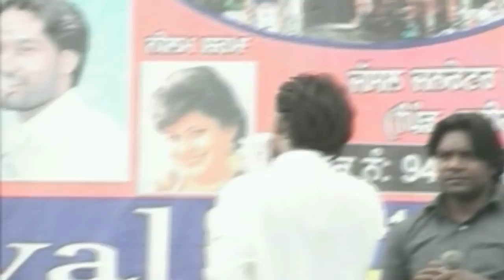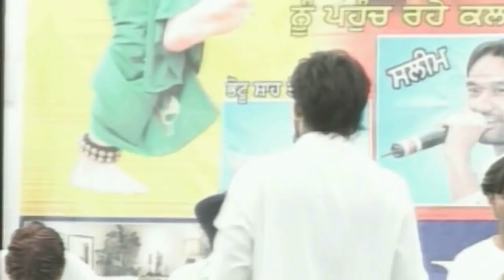Master Saleem And Ks Makhan Live Performance punjabi songs 2016 latest this week